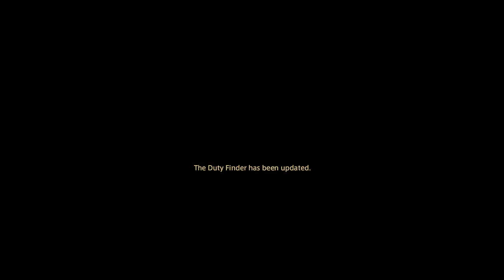FFXIV Unlock Dun Scaith - Where Shadows Reign (The Shadow of Mhach Alliance Raid) - Heavensward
Unlock Dun Scaith ~
Where Shadows Reign

👉 Chapter:
0:00 Accept the quest
**Stacia: The Sea of Clouds X: 6.2 Y: 5.8
0:17 Speak with Cait Sith in Leonfards chambers
5:38 Dun Scaith unlocked